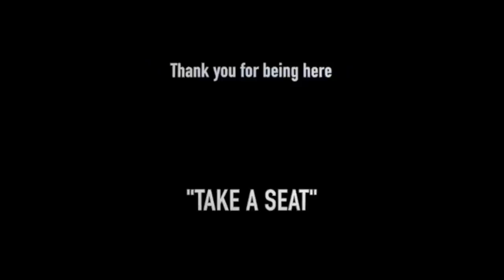Missing 5-year-old Michael Vaughan, Case Update - The Interview Room with Chris McDonough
Join Chris as he interviews Brandi Neal, the mother of missing 5-year-old Michael "Monkey" Vaughan, who's been missing since July 27, 2021, from Fruitland, Idaho.

🎵 MUSIC
🎼 Video Intro: Intensity by Dillan McDonough
🎼 Live Intro: Dry Moonlight by Arc De Soleil
🎼 Live Outro: Hawaii by Lil' Loca, Emmi

🔴 This video is not intended to act as a means of proving or disproving anything related to the investigation or potential charges associated with the analysis. It is an educational conversation about the current facts and opinion theories discussed in this investigation. Please do not contact people you are suspicious of or attempt to harass, threaten or intimidate anyone in any way. Do not release information that can be used to do the same or join in attacks conducted by others. Everyone directly or indirectly referred to is innocent until proven guilty in a court of law.